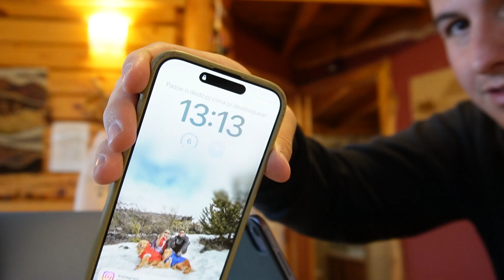FOMOS EM UMA CABANA COM LAGO NO QUINTAL | NOVA JORNADA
Fomos conhecer a Cabaña Bahiamía, um paraíso na Argentina - Neuquen, que mora no nosso coração…
Claro que gravamos tudinho pra vocês ♥️

Capas de carro, caminhas e mais da @LíderdaMatilhaPetStore cupom THEOEMANU em todo